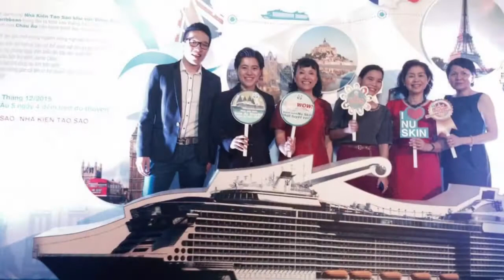Nu Skin Tran Bich Nga Blue Diamond Viet NAM